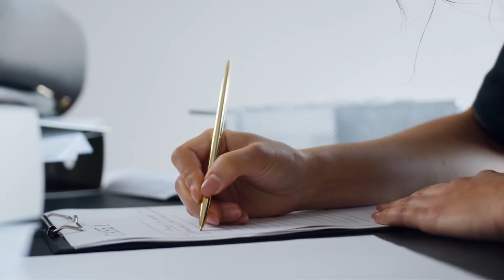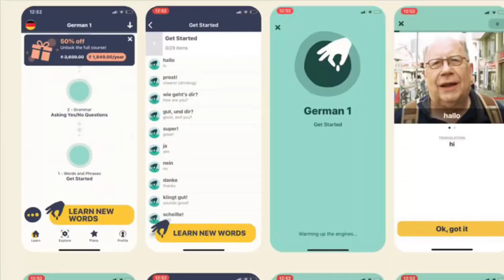КАК ВЫУЧИТЬ ПОЛЬСКИЙ ЯЗЫК САМОСТОЯТЕЛЬНО. ЛУЧШИЕ методы для изучения иностранных языков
В этом видео я рассказываю как выучить польский язык самостоятельно. Также делюсь советами, лайфхаками и лучшими приложениями для изучения иностранных языков.

Хотите платить меньше посылая деньги за границу? Используйте код TJpD7k чтобы получить первый денежный перевод БЕСПЛАТНО с помощью @TransferGo,

Буду благодарна если вы поделитесь в комментариях полезными каналами для изучения иностранных языков :)

Всем шлю лучики добра и счастья ✨